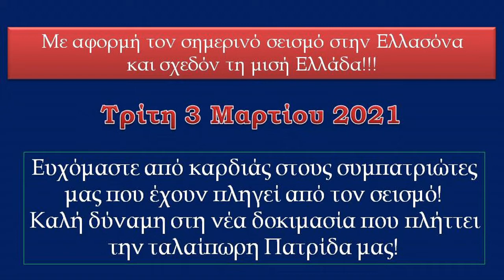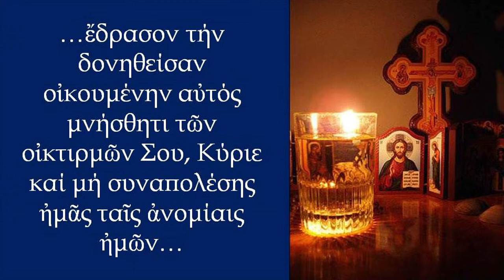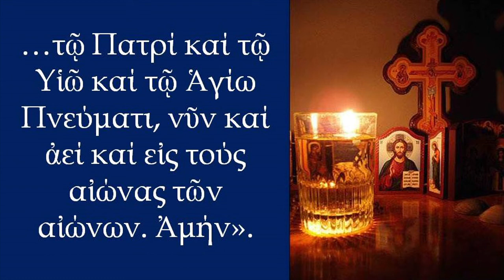ΜΙΑ ΜΙΚΡΗ ΠΡΟΣΕΥΧΗ ΓΙΑ ΤΟΥΣ ΣΥΜΠΑΤΡΙΩΤΕΣ ΜΑΣ ΣΤΗΝ ΕΛΑΣΣΟΝΑ ΠΟΥ ΔΟΚΙΜΑΖΟΝΤΑΙ ΑΠΟ ΤΟΥΣ ΣΕΙΣΜΟΥΣ!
Με τις μικρές μας δυνάμεις, με αγάπη όμως για την Ορθοδοξία και την Πατρίδα μας, δημιουργήσαμε αυτήν την τηλεοπτική γωνιά, έχοντας στη σκέψη μας, ότι η Πίστη των Ορθοδόξων στην Ελλάδα μας, στην Κύπρο μας και παντού στον κόσμο, χρειάζεται ενίσχυση και έντονη αγωνιστικότητα στα δύκολα χρόνια που βιώνουμε, ως Ορθόδοξος Λαός αλλά και ως άνθρωποι.
Όλοι μαζί, με κοινή Πίστη στον Χριστό και στις αξίες της Ελληνικής μας Παράδοσης, μπορούμε να σταθούμε προσευχητικά απέναντι στον Θεό, ζητώντας του την Χάρη Του και την βοήθεια Του για να αντέξουμε στις φουρτούνες που βιώνει η Ανθρωπότητα!
ΗΧΗΤΙΚΟ:
"Τίς Θεὸς μέγας,
ὡς ὁ Θεὸς ἡμῶν,
σὺ εἶ ὁ Θεός,
ὁ ποιῶν θαυμάσια μόνος"

Ψάλλει ο Ιερομόναχος π.Αθανάσιος Σκαρκαλάς